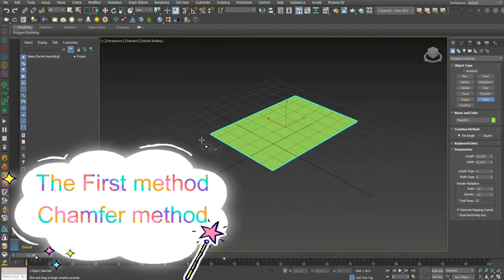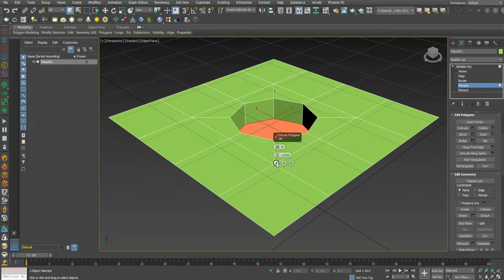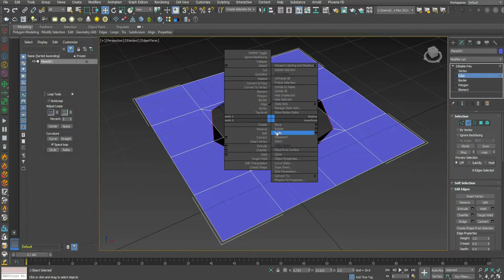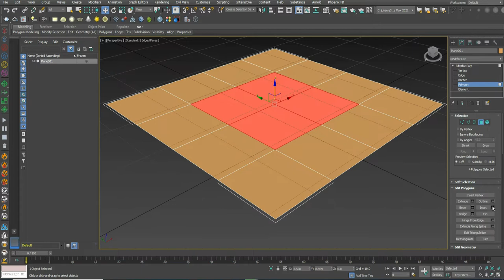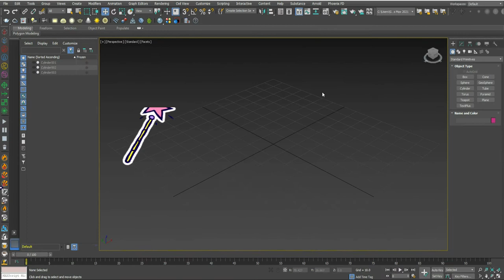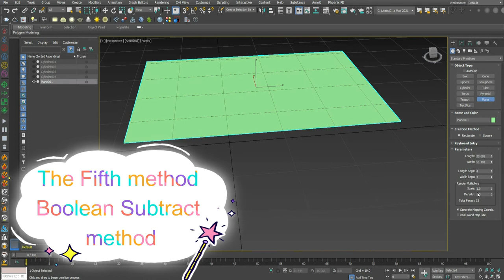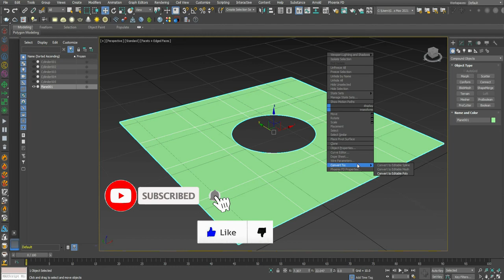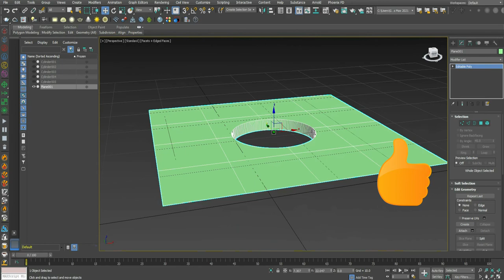5 Methods to create holes in 3ds max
How to Create Holes in Geometry - 3ds Max - Easiest Way
3Ds Max- Create holes in an object
Easy Ways to Make Holes in 3ds Max
3ds Max how to cut a hole
 Ways To Make Circular Holes in 3DsMax
Creating holes on polygon surface in 3ds Max
How to Create Hole In Geometry In 3ds Max Tutorials | CG Deep | Complex 3d Modelling | Arch Viz
 Methods for Cylinder Holes | Requests
ways to create perfect holes in 3dsmax Topology tutorial
How to create holes easily - 3ds max beginner tutorial
3D modeling

Extrude
chamfer
Boolean
Subtract
Union
Geo poly
Loop tools
circle
polygon

3ds Max Tutorial
learn 3ds max
3ds max lessons
3dsmax
3dsmax problems
3ds max
3dsmax
3dsmax problems
3ds max
building a game
material
arnold material
Beginner Tutorial
cartoon
 animation
2d
3d

عمل ثقب ( ثقوب ) فى مجسم   فى ثري دي ستوديو ماكس

كلية الهندسة
قسم عمارة
The SP